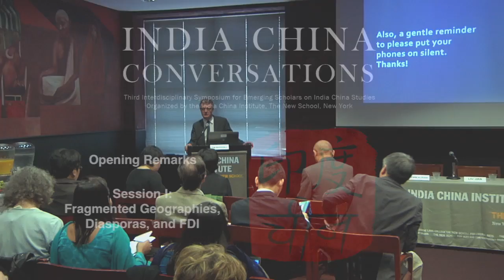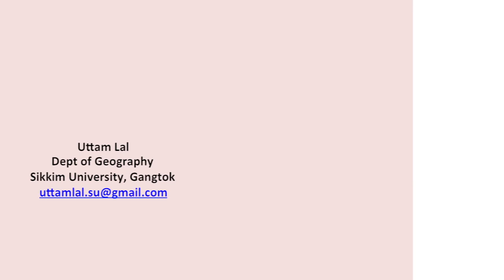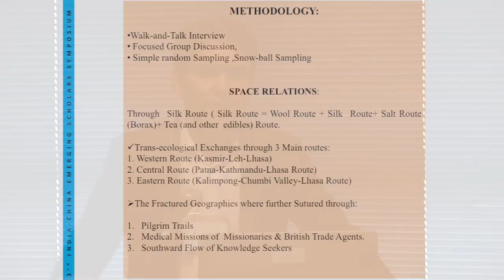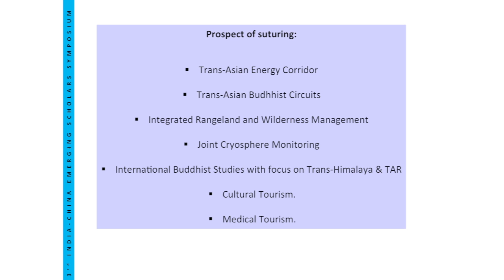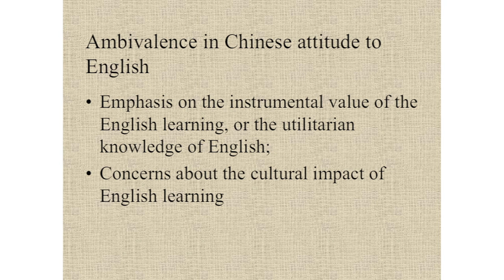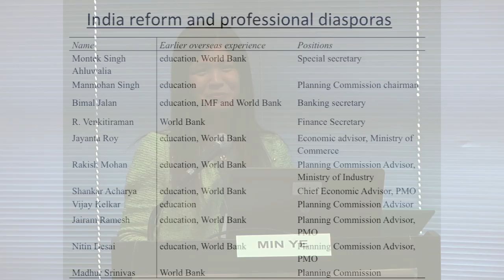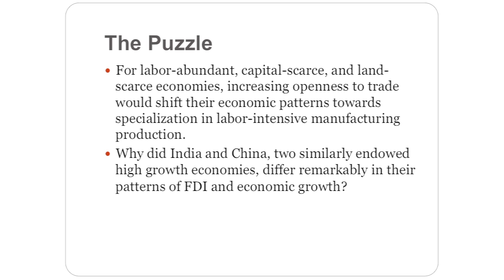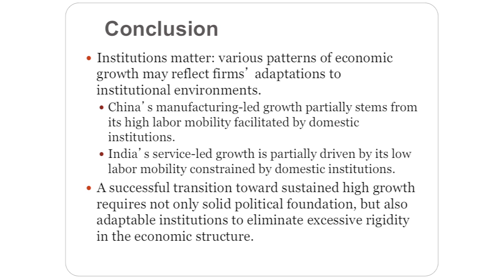Session I (Papers): Fragmented Geographies, Diasporas, and FDI - India China Conversations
The Third Interdisciplinary Symposium for Emerging Scholars on India China Studies is part of the India China Institute's continuing commitment to build a community of scholars who are engaged in research that focuses on new and innovative approaches to understanding India-China relations. For nine years, the India China Institute has provided a space for the establishment and strengthening of scholarly networks for emerging scholars of India and China who wish to share their research and explore opportunities for advancing individual and collaborative scholarship. The Emerging Scholars program also draws on The New School's tradition of fostering horizontal and vertical knowledge sharing across disciplines and amongst scholars in different stages of their careers.

India China Conversations: Third Interdisciplinary Symposium for Emerging Scholars on India China Studies

Opening Remarks:
- Tim Marshall, Provost and Chief Academic Officer, The New School
- Ashok Gurung, Senior Director of India China Institute

Session I - Fragmented Geographies, Diasporas, and FDI:
Chair: Nimmi Kurian, Associate Professor, Centre for Policy Research and former ICI fellow and ICI representative in India

Paper 1 - Uttam Lal, Assistant Professor, Geography & Natural Resources Management, Sikkim University, India
"Suturing Fragmented Geographies through Fragmented Land Route"

Paper 2 - Su Ying, PhD Candidate, Institute of International Studies, Yunnan University, China
"Indians' Attitudes towards English"

Paper 3 - Min Ye, Assistant Professor, Department of International Relations, Boston University
"Diffusion by Diasporas: Foreign Direct Investment in China and India"

Paper 4 - Yu Zheng, Assistant Professor, Department of Political Science, University of Connecticut
"Institutions, Labor Mobility, and Foreign Direct Investment in China and India"

Following the symposiums held in China and India in November 2013, this symposium is the third part of a three-part symposium series. Seven presenters selected from the three countries for this
symposium will share their work and participate in multi-disciplinary investigation and deliberation with distinguished scholars.

When discussing the work of each of the presenters, we hope to identify relevant methodological and substantive questions, and where possible answers, through a productive confrontation of diverse disciplinary perspectives. We hope that the symposium will provide a milestone in the intellectual definition and institutional development of the field, enhance the sense of community within it, and help to foster more productive directions for teaching and scholarship.

The Third Interdisciplinary Symposium for Emerging Scholars on India China Studies is in collaboration with the Centre for Policy Research, Horizon Research and Consultancy Group, the Maulana Abul Kalam Azad Institute of Asian Studies, Observer Research Foundation, Yunnan Academy of Social Sciences, Yunnan University, and the University of Calcutta.

This symposium series is generously supported by the Starr Foundation.

Orozco Conference Room, Alvin Johnson/J.M. Kaplan Hall
M o n d a y, April 14, 2014 9:30 a.m. -- 11:00 a.m.